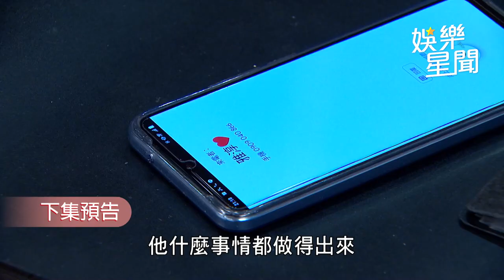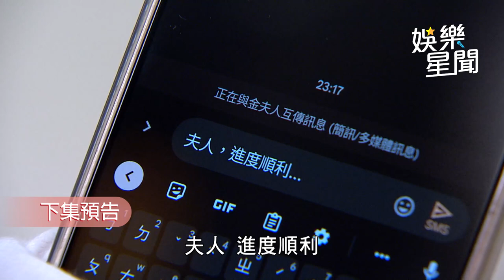一家團圓／雅淳愛上木林直呼「只嫁給他」 天賜意外接到女兒私奔電話氣炸｜娛樂星聞